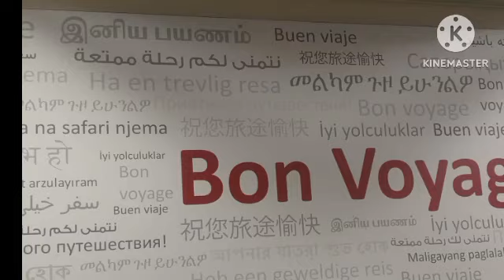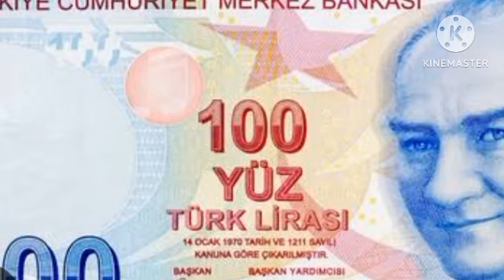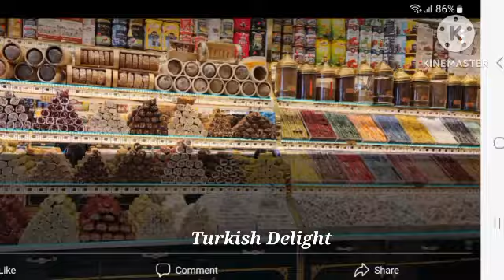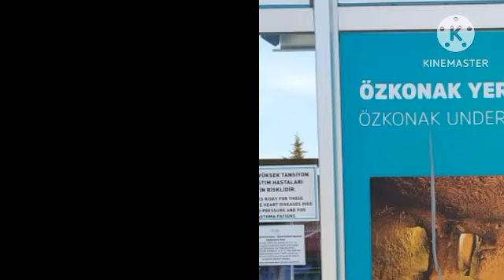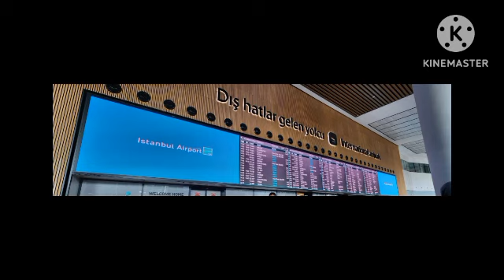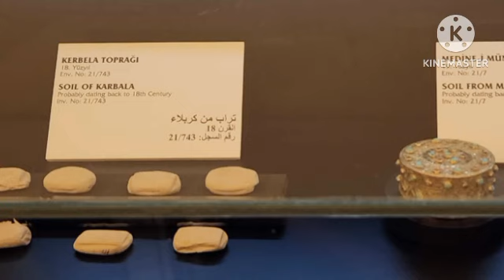Turkey Tour,Rotary Group Tour,துருக்கி பயணம்.s.karthiyaini, karthiyaini sekar,Trichy,tamilnadu India